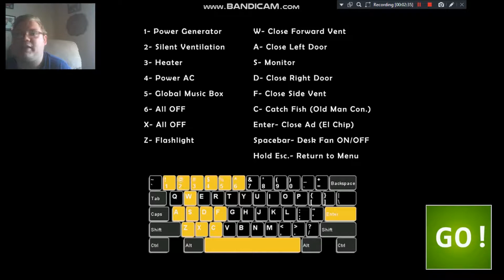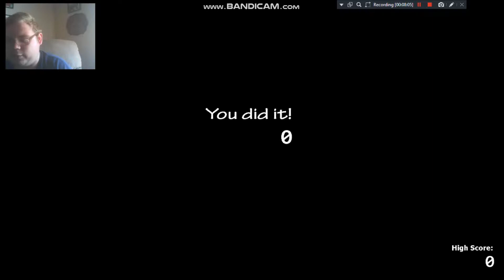FIVE NIGHTS AT FREDDY'S| ultimate custom night #1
Today i Go To Work At Freddy Fazbears And Endure Unending Horror!